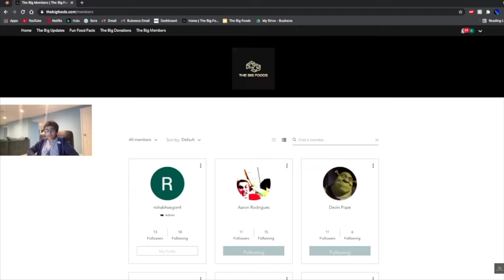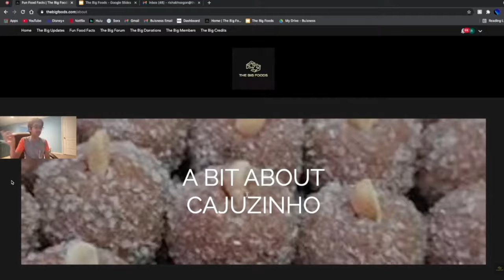Happy Big Foods Anniversary - Rishabh Segon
Sign up for the anniversary raffle here!!